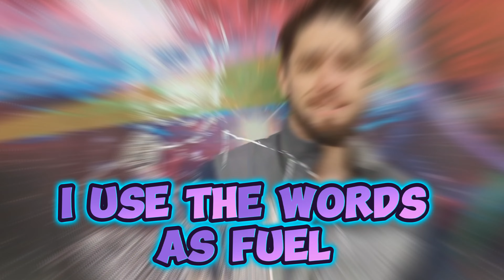Lost Sleep - AstroMonkey (Official Music Lyric Video)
Lost Sleep Official Music Lyric Video Is Out Now! Head over to your favorite platform and get to jamming!

Song: Lost Sleep
Artist: AstroMonkey
Album: Nothing 2 Special
Label: Project XIII Studios